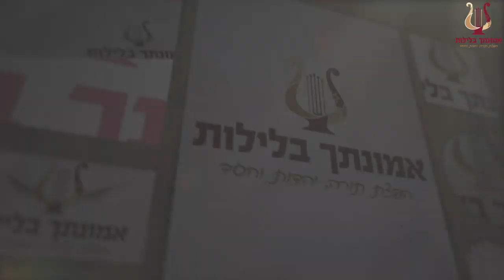הרב רונן שאולוב - לפתח חטאת רובץ - מרגש עוצמתי ומחזק ביותר !!